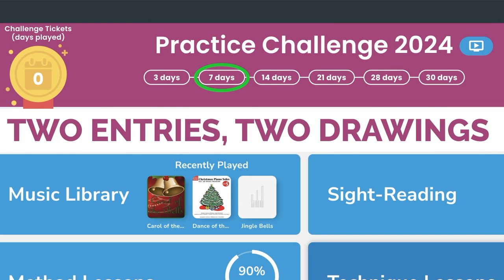Piano Marvel Practice Challenge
Practice with Piano Marvel as many days as possible this month to earn entries into six different drawings! Even if you miss a day here or there, you can still qualify for some of the drawings. The goal is to get as much high-quality practice as possible to start off the year right!